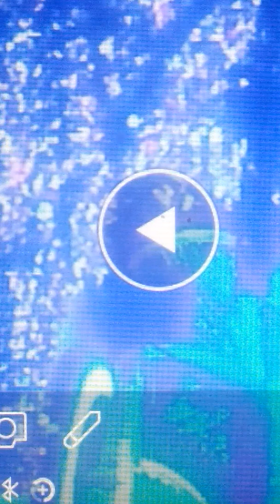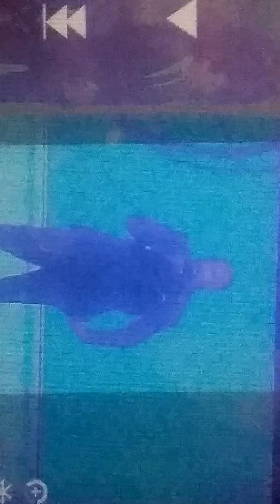Kanyewest Joelosteen rant PushaT North Saint Chicago kimkardashian donaldtrump sundayservi